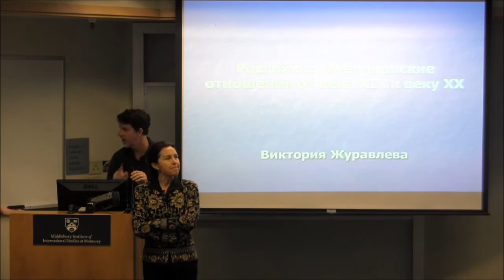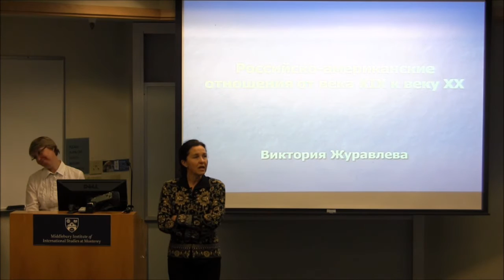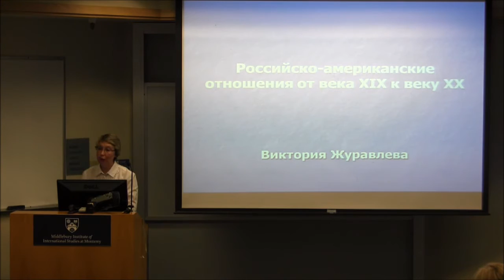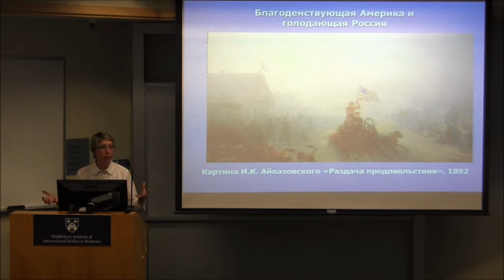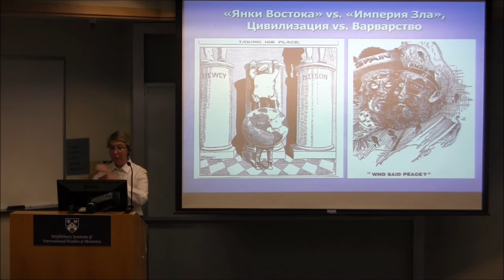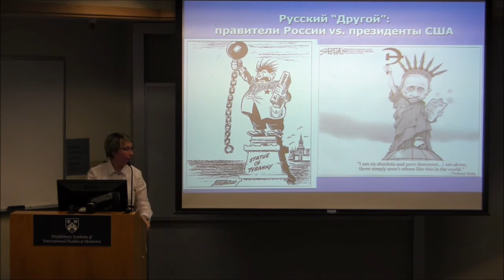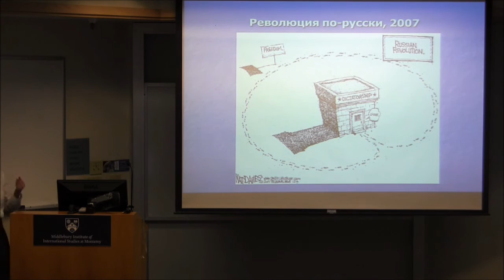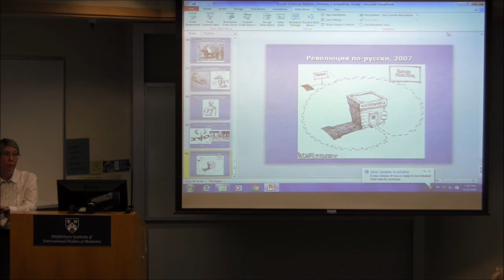Ivan Kurilla and Victoria Zhuravleva, "Russian-American Relations from the 19th-20th Centuries"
Russian-American Relations from the 19th-20th Centuries

Ivan Kurilla, professor at the European University in St. Petersburg, and Victoria Zhuravleva, professor at the Russian State University for the Humanities, present Russian-American relations.

This lecture was recorded at the Middlebury Institute of International Studies at Monterey.